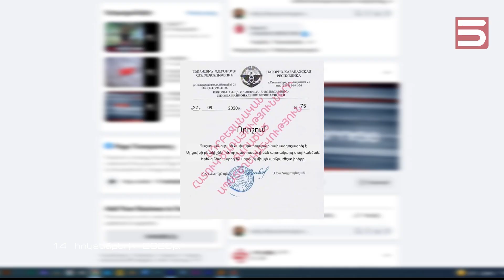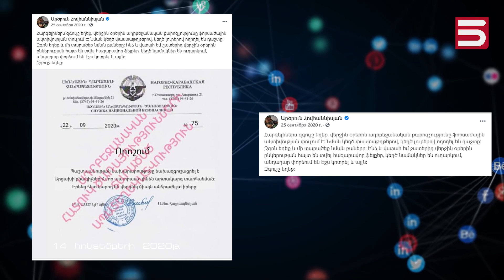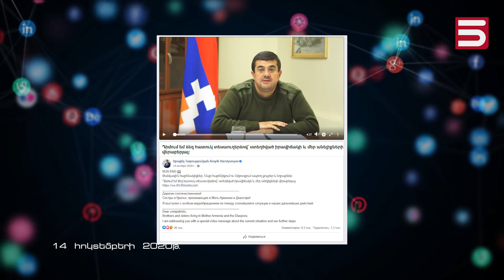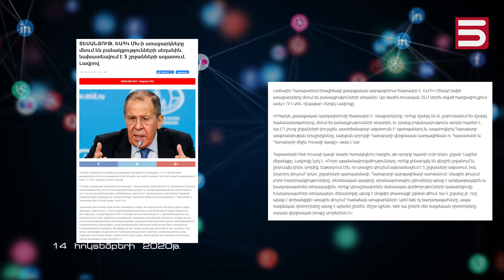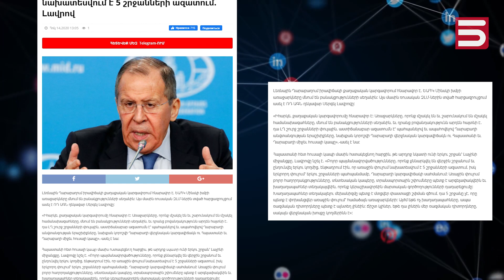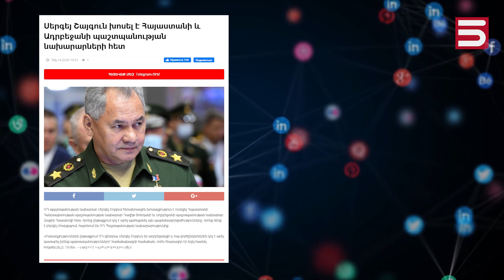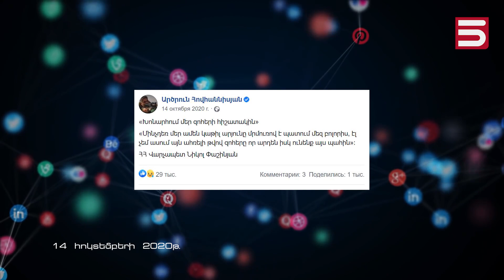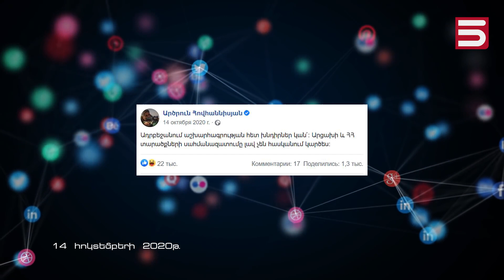Զգետնված հաղթանա՞կ, թե՞ ծրագրված պարտություն I հոկտեմբերի 14․ օր 18-րդ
«Զգետնված հաղթանա՞կ, թե՞ ծրագրված պարտություն» ֆիլմաշարը վավերագրում է 44-օրյա պատերազմը: Ֆիլմաշարի ամեն մասը ներկայացնում է պատերազմի  յուրաքանչյուր օրը, արձանագրում օրվա տեղեկատվությունը:
14 հոկտեմբերի 2020, օր 18-րդ
Ինչու՞ էր, Փաշինյանը շարունակաբար մեղադրում նախկիններին, երբ արդեն Ադրբեջանի վերահսկողության տակ էին անցել Թալիշը, Մատաղիսը, Հադրութի մեծ մասը, գրեթե ամեն օր հրետակոծվում էին Շուշին ու մայրաքաղաք Ստեփանակերտը:
Ինչու՞ էր  Արծրունն իր ամենօրյա ասուլիսիների ժամանակ ասում, թե նահանջները տակտիկական են, որ զորքն ինչպես առաջ է գնում այդպես էլ հետ է գալիս:
Ի՞նչ էին ակտիվորեն բանակցում Ռուսաստանի, Հայաստանի և Ադրբեջանի արտգործնախարարները, մի՞ թե արդեն ուրվագծվում էր նոյեմբերի 9-ի փաստաթուղթը: